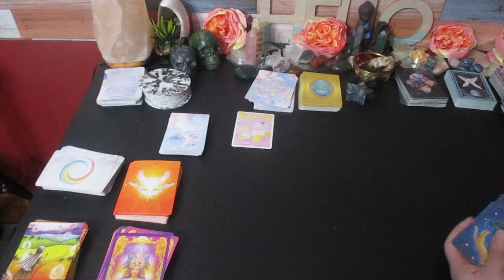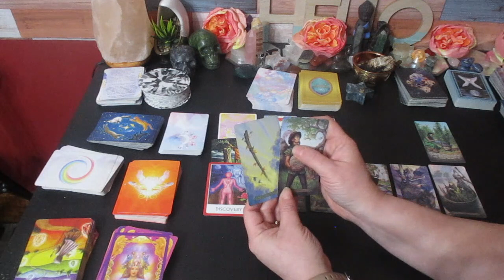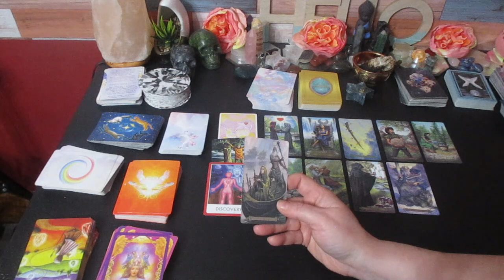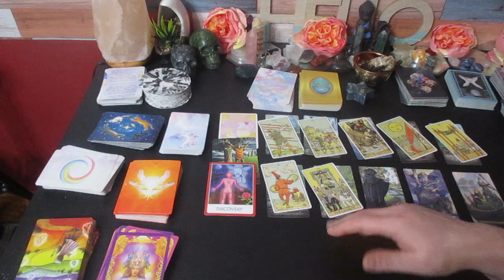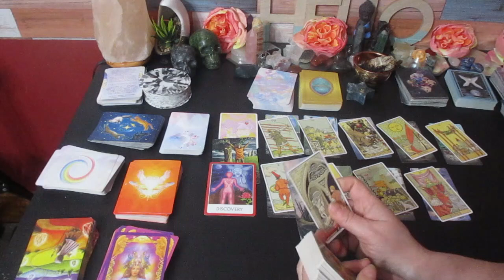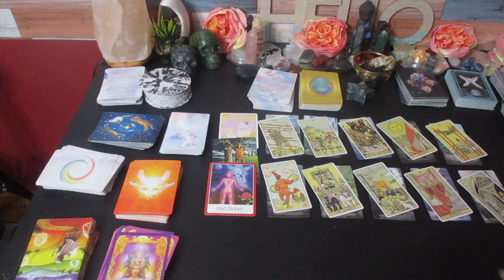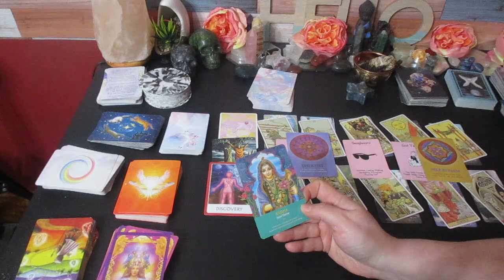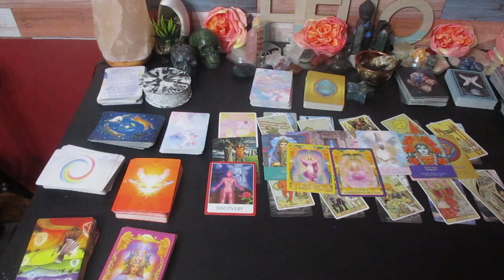Aquarius An Ex is trying to get your attention but there's something better coming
Much love!
~Renee G